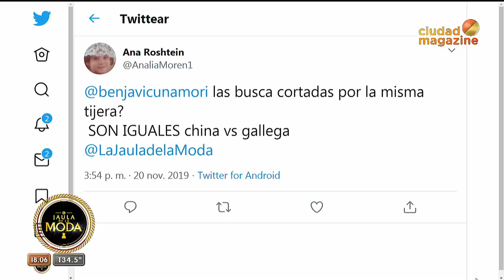¿Benjamín Vicuña se las busca parecidas? Elena Rivera vs. China Suárez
Imágenes emitidas el 20 de noviembre de 2019 por Ciudad Magazine.
Después de un trabajo exhaustivo, la producción de La Jaula de la moda encontró archivos que demuestran que BenjamínVicuña se las busca parecidas.